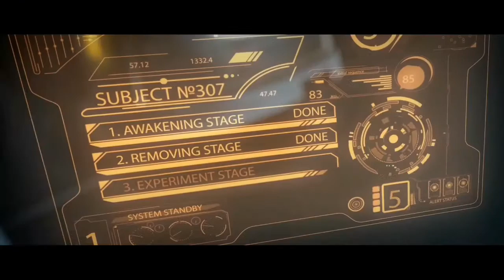Vector 1 and vector 2 official trailer free to use